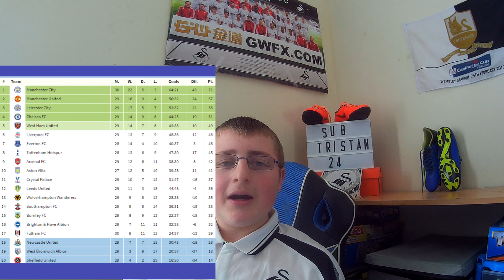PREMIER LEAGUE PREDICTIONS MATCH WEEK 29!|BIG RELEGATION GAME...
Hello everyone and welcome back to another video on the channel and today I have for you my Premier League predictions! Make sure you comment your predictions!
I am also doing championship predictions make sure you check them out!
GAMES TO PREDICT!
FULHAM V LEEDS
BRIGHTON V NEWCASTLE
WEST HAM V ARSENAL